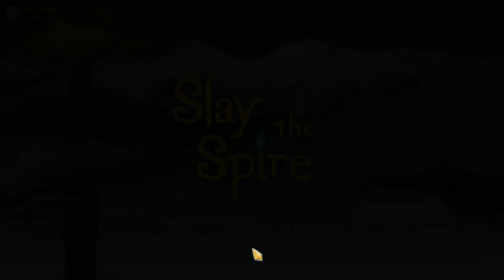Slay The Spire Ep.252 (Bombed)